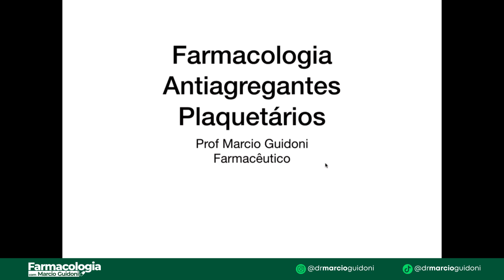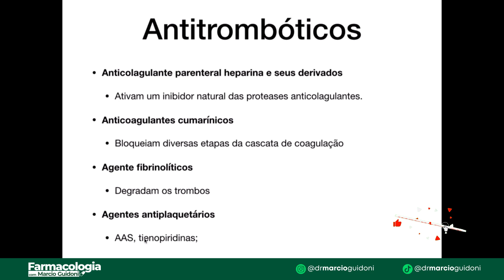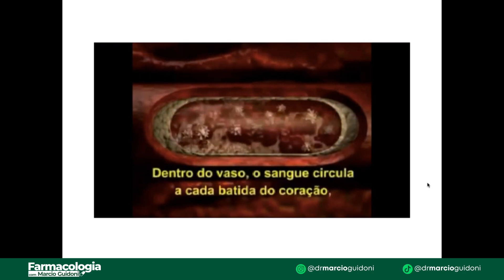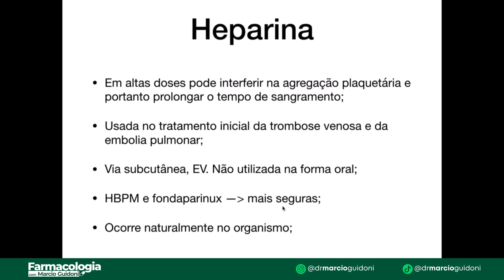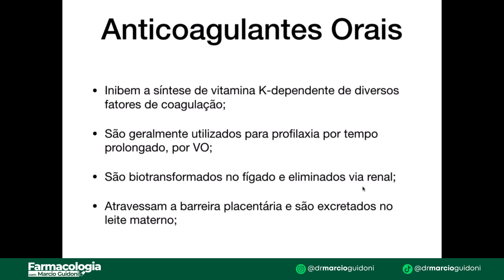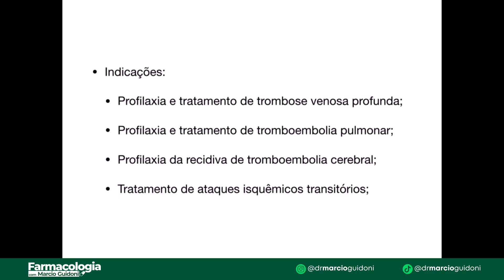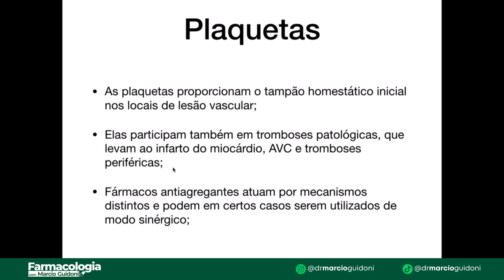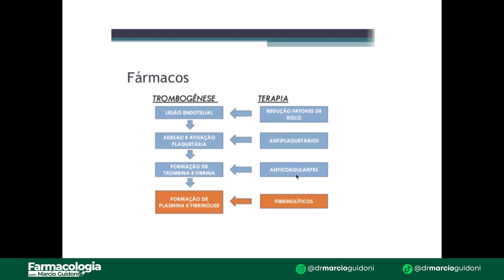Farmacologia - Antiagregantes Plaquetários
Farmacologia dos Antiagregantes Plaquetários
Introdução

Objetivo: Entender os mecanismos, usos e efeitos colaterais dos antiagregantes plaquetários.
Fundamentos da Agregação Plaquetária

Estrutura e função das plaquetas.
Mecanismo de formação de trombos.
Classificação dos Antiagregantes Plaquetários

Aspirina: Ação, uso, efeitos colaterais.
Antagonistas P2Y12 (Clopidogrel, Prasugrel, Ticagrelor): Ação, diferenças entre agentes, uso, efeitos colaterais.
Inibidores de GPIIb/IIIa (Abciximab, Eptifibatide, Tirofiban): Ação, uso clínico, efeitos colaterais.
Indicações Clínicas e Estratégias de Tratamento

Prevenção de eventos cardiovasculares.
Terapia antiagregante dupla: indicações e manejo de riscos.
Desafios e Considerações Futuras

Resistência a medicamentos e desenvolvimentos recentes.
Discussão de caso breve.

AVISO: Este vídeo destina-se à profissionais e estudantes da área da saúde. As informações aqui prestadas referem-se ao meio acadêmico científico e não se destina a população. a automedicação pode trazer consequências graves, como reações alérgicas, dependência e até morte. Informe-se com seu médico ou farmacêutico"